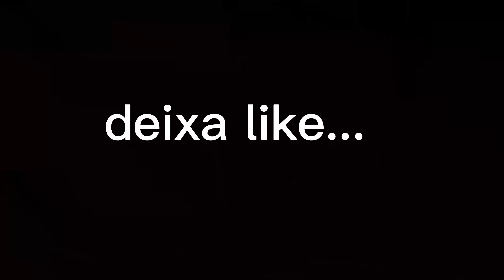PEGANDO PIPAS AVODA FESTIVAL EM CF (CABO FRIO) ... #2